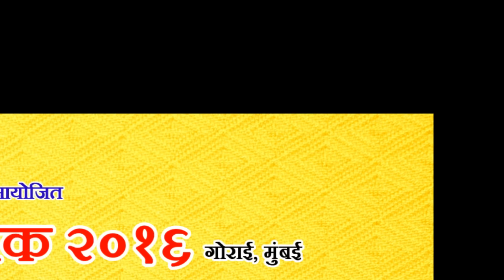Harsh (Chinmay XI) Batting In Shree Chashak 2016, (Gorai-Mumbai)